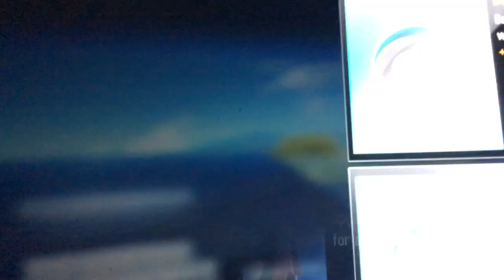Asphalt 8 Airborne App Review - 174th race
Here's the 174th race of Asphalt 8 Airborne. It's in Tokyo, and it's an Infected race. The car I selected in this race was the Koenigsegg Agera R.